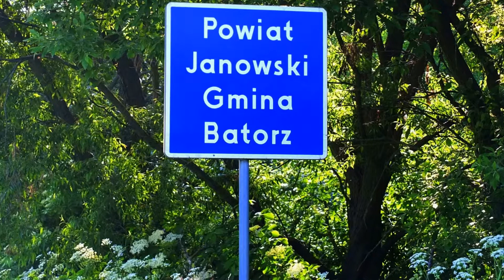Romet ZK 125. Powrót z Nałęczowa